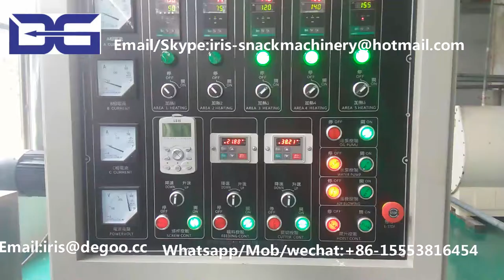Double screw extruder Cheese ball machine/corn puff snack food production line